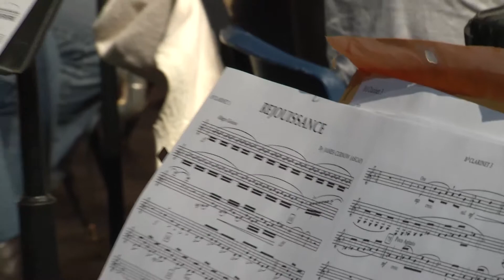All County Symphonic Band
See the behind the scenes practice leading up to the All County performance on Feb. 3, 2014.